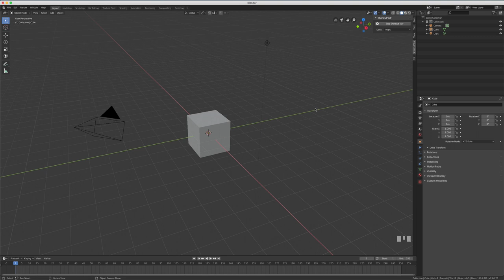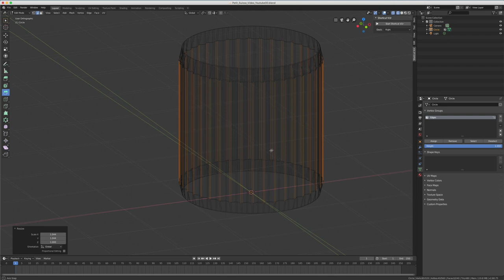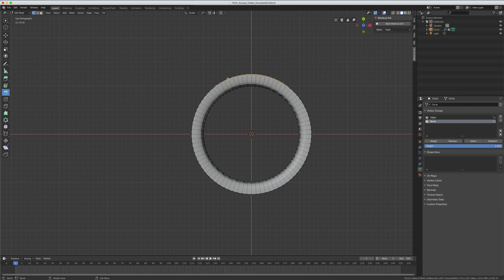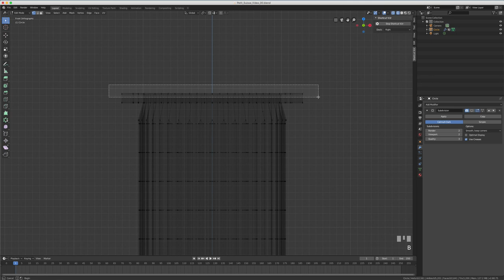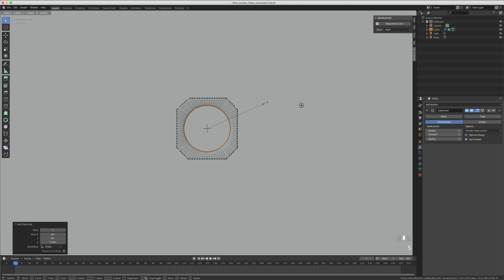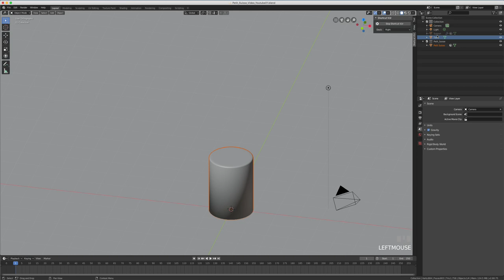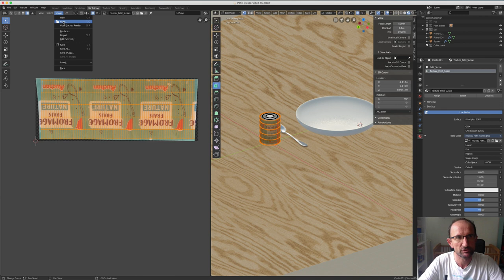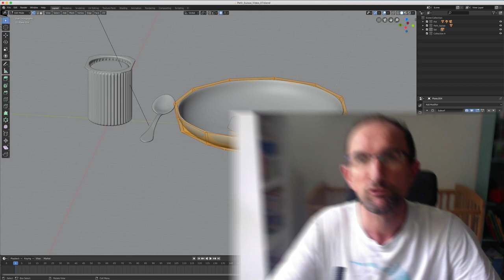Blender 2.8 - 46 - Petit Suisse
Sur cette vidéo, nous allons voir différentes techniques ainsi que différentes fonctions afin de créer un petit suisse à taille réelle.